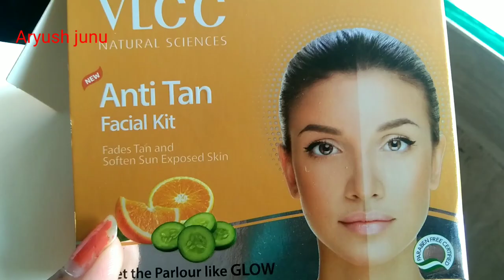ৰশ্মিৰ আজি শেষ দিন 😭 আৰু কেতিয়াও নাপাওঁ এনেকৈ মোৰ দোকানত Aryush Junu channel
Aryush junu